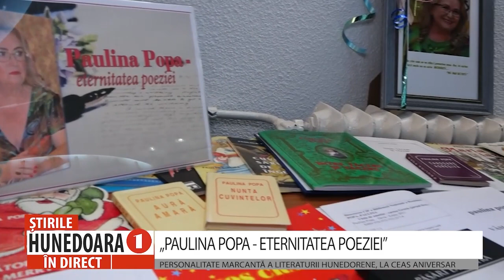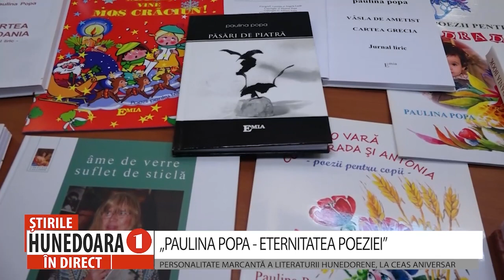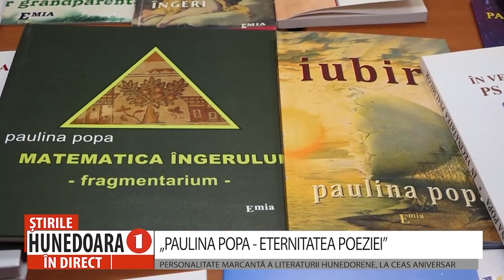„PAULINA POPA - ETERNITATEA POEZIEI”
PERSONALITATE MARCANTĂ A LITERATURII HUNEDORENE, LA CEAS ANIVERSAR
      Biblioteca Județeană „Ovid Densusianu” Hunedoara - Deva, cu sprijinul Consiliului Județean Hunedoara, a organizat astăzi, la Centrul Cultural „Drăgan Muntean”, un eveniment cultural dedicat poetei Paulina Popa, cu prilejul aniversării sale. Sub genericul „Paulina Popa - eternitatea poeziei”, distinsa poetă, membră a Uniunii Scriitorilor din România, editoare, directoare a revistei de cultură „Semne- Emia”, a fost înconjurată de prieteni, de scriitori, de cei care îi cunosc creația literară și activitatea de management cultural.